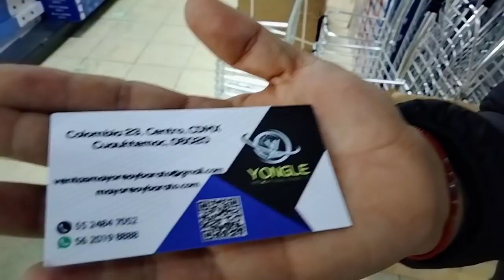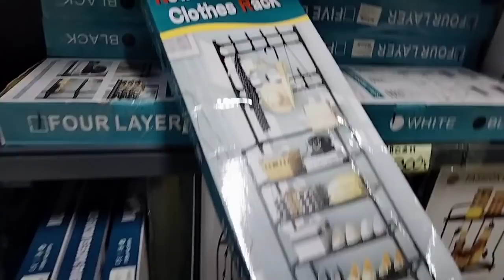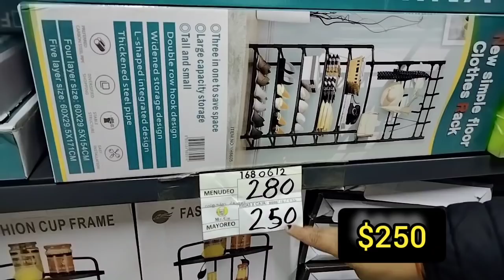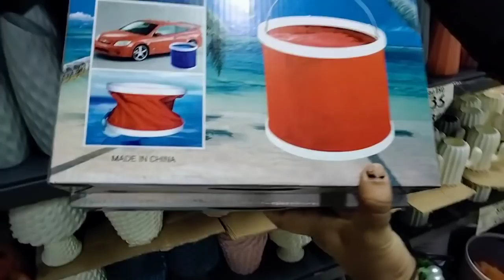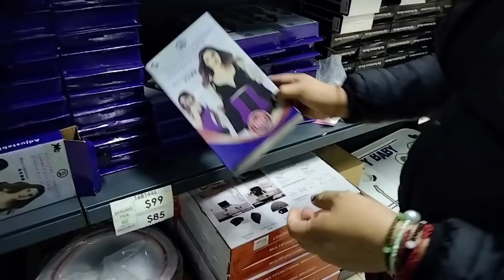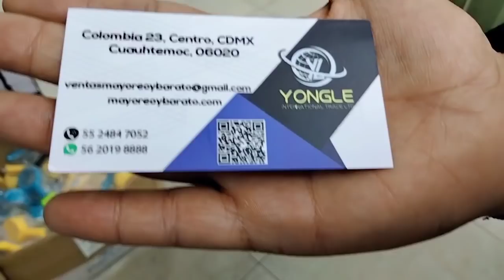todo para el hogar r n la ciudad de México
se encuentra en la calle República de colombia número 23 entre República de Argentina y República de Brasil